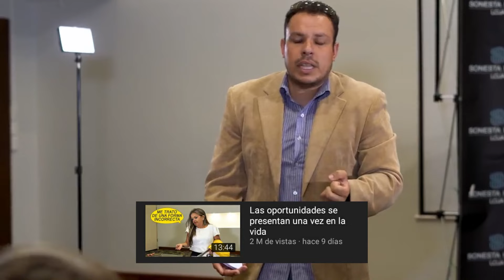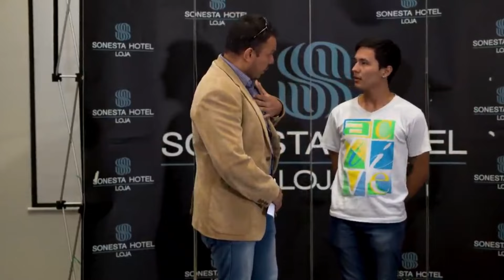¿Quién Es Luz María, La Empresaria Multimillonaria Viral En Redes Sociales? - Parte 2 | JovenLike ツ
JovenLike ツ